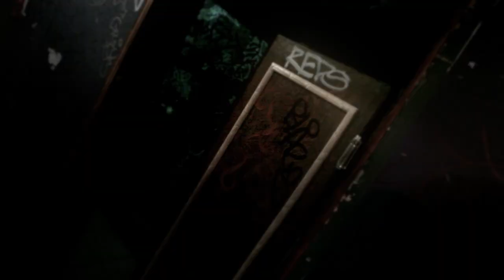Crooked Jacks - Whiskey and Cocaine {Official Music Video}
a Raw Cut Media production
Directed by Jay and Lando

Band: Crooked Jacks
Song: Whiskey and Cocaine
Album: When It's All Over